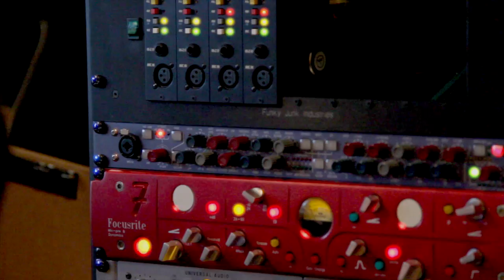Machiavel - Satellites (Teaser)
First single from the album "Colours" (release: november 2013) - Moonzoo music